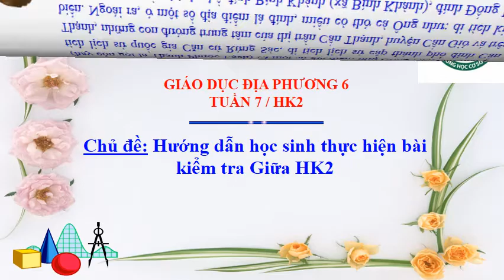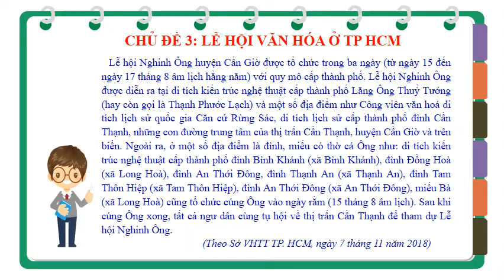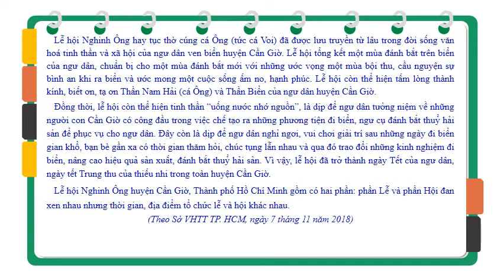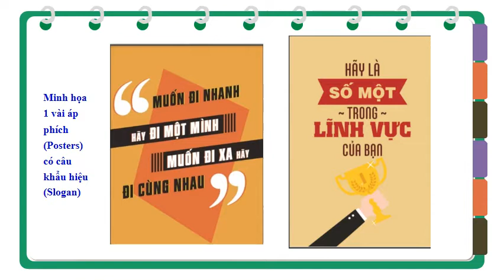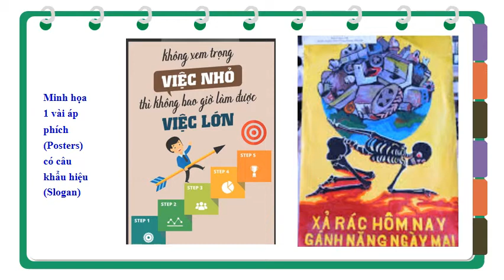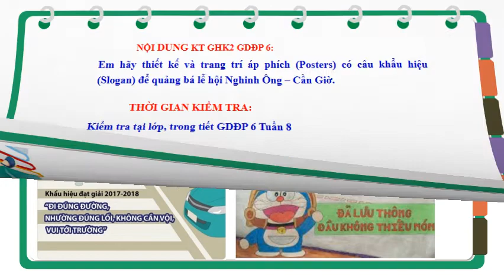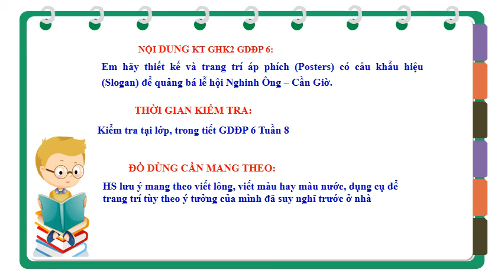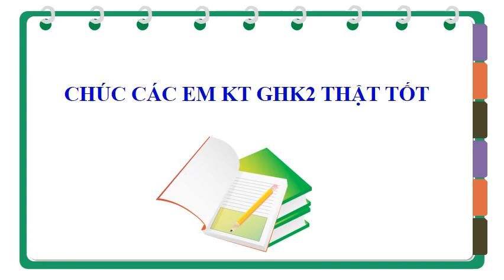GIÁO DỤC ĐỊA PHƯƠNG 6 - ÔN TẬP KIỂM TRA GIỮA HỌC KỲ 2 (2021-2022)